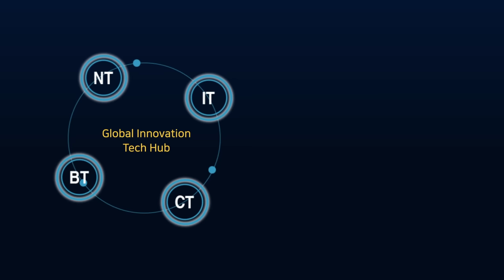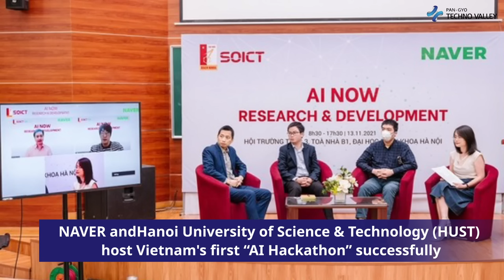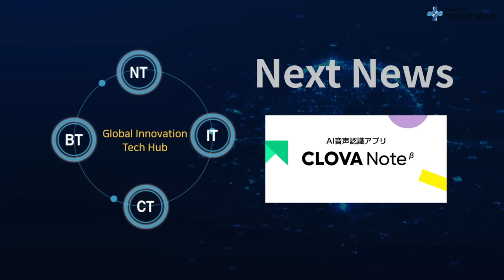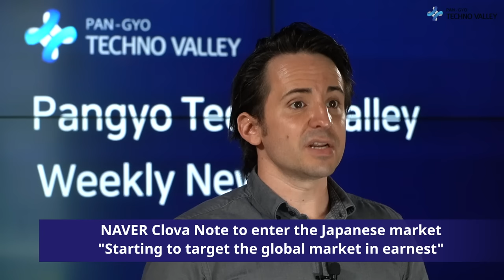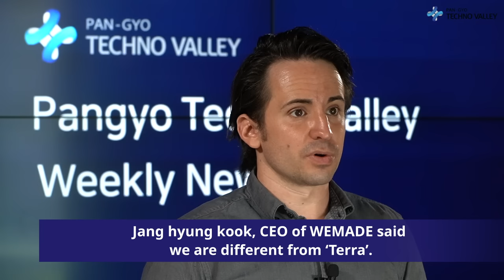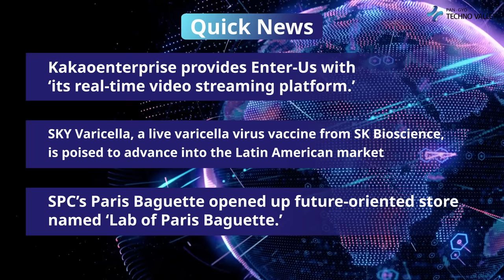Pangyo Technovalley Weekly News - News From The First Week Of June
Let's Get Started with Pangyo Technovalley Weekly News - News From The First Week Of June

Welcome to the Pangyo Techno Valley Youtube Channel.
■ Main News
– NAVER and Hanoi University of Science & Technology (HUST) host Vietnam’s first “AI Hackathon” successfully
- NAVER Clova Note to enter the Japanese market ··· “Starting to target the global market in earnest”
- Jang Hyung kook, CEO of WEMADE said we are different from ‘Terra’. He said he would press ahead with issuing stable coin.
- Hankook Tire unveils ‘ION’ tires exclusively for electric vehicles at the tire exhibition in Germany

■ Quick News
- Kakao Enterprise provides Enter-Us with 'its real-time video streaming platform.'
- SKY Varicella, a live varicella virus vaccine from SK Bioscience, is poised to advance into the Latin American market
- SPC's Paris Baguette opened up a future-oriented store named 'Lab of Paris Baguette.'